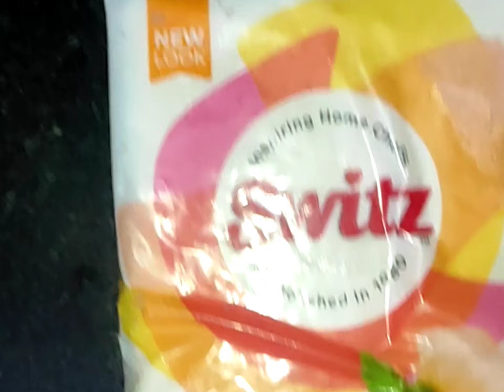simple homemade egg roll